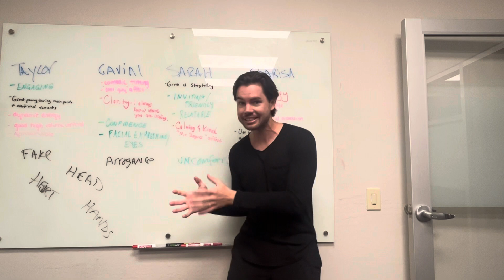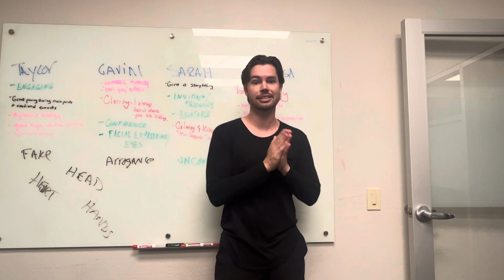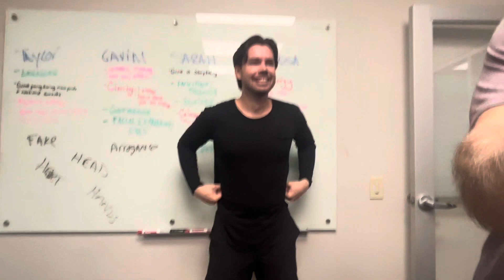February 29, 2024